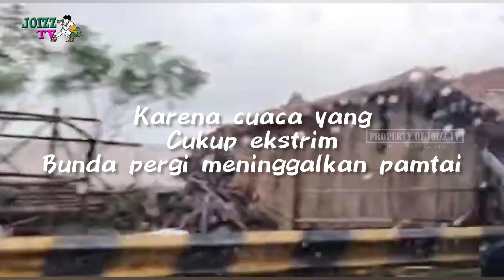BUNDA MAU PERGI KE PANTAI WALAUPUN CUACA HUJAN DAN ANGIN BESAR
Bunda sedang siap-siap membereskan baju dan kosmetik karena akan check-out kamar standard room
Sudah jadi kebiasaan bunda minum kopi sebelum pergi bekerja
Setelah selesai minum kopi dirumah bunda pergi makan sorabi ditempat adiknya

Selesai memakai pensil alis bunda pergi makan siang dengan naik motor barunya
Bunda sedang memakai pensil alis

Bunda sedang makan kacang tanah sambil minum kopi

Bunda sedang makan bakso pinggir jalan dan belanja baju di mall

Bunda mengambil sikat gigi lalu mencuci tangan | Vacation in a standard room
Sarapan pagi bunda cukup makan roti kacang ijo aja

VLOG Joizz TV | BUNDA BARU SELESAI LULURAN WAJAH PAKE AMPAS KOPI

VLOG Joiz TV | BUNDA SEDANG DIKERIK DAN PIJAT TERAPI OLEH OMJO

VLOG Joizz TV | BUNDA SEDANG MAKAN BAKSO LALU PERGI KE KOLAM IKAN DARI TERPAL

VLOG Joizz TV | BUNDA JADI TURIS DI JANS PARK

Bunda minum air kelapa muda dirumahnya

SETELAH MAKAN GORENGAN BAKWAN DAN MINUM KOPI BUNDA SAPUIN HALAMAN RUMAHNYA

SETELAH BERMAIN DAN MENIDURKAN KUCING BUNDA PERGI MAKAN SOP DAGING DI WARUNG NASI WA EDI

Petualangan Om jo, Bunda Rahma Rahayu dan teman-teman lainnya dengan konten yang lebih seru

Seputar info menarik dan pengetahuan

Isi dari chanel ini untuk hiburan dewasa dan hot news saja.
Saksikan petualangan Om Jo, Bunda Rahma dan teman-temannya. Tentang kesehariannya, gosipnya, pengalaman cinta dan hidupnya serta gaya hidupnya juga.

Semua informasi dari konten-konten kami mudah-mudahan bisa bermampaat dan dapat menghibur bagi anda semua.

Topik :
Lifestyle, Tour & Travel, Viral,Update News, Selebritis, Food,  funny,Health & Beauty, Gym, Dance, Tragedi, Flora & Fauna, Household,Technology, Otomotif,

Audio kinemaster premium
Hastag:
Salam persahabatan
ttd
JOIZZ TV